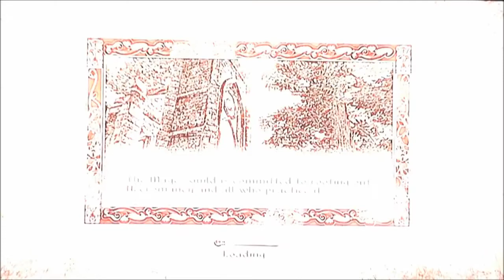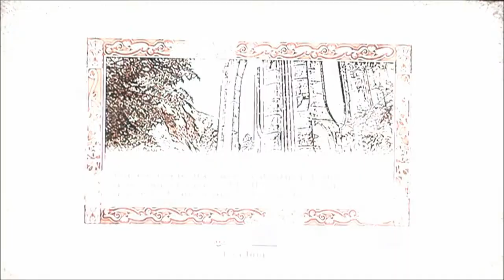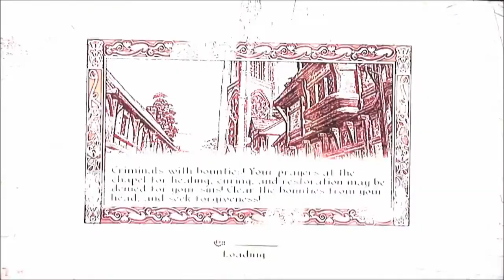Oblivion gameplay pt60